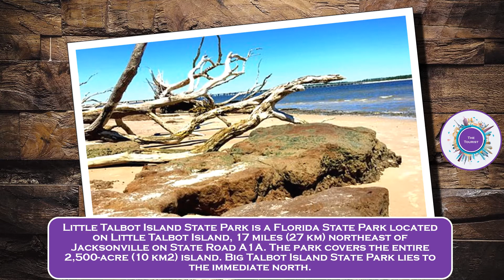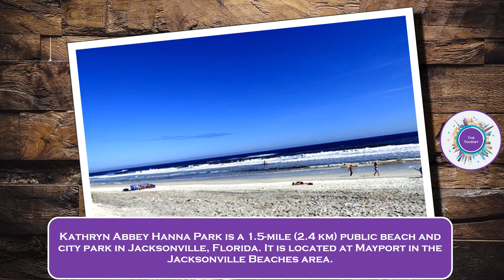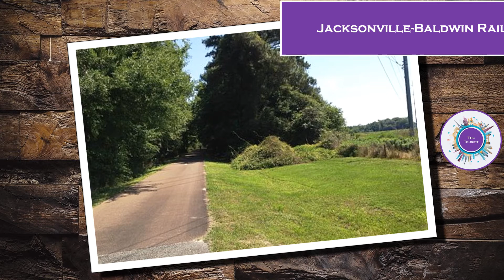Top Things To Do in Jacksonville Florida | The Tourist | Explore With Us The Top Attractions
Greetings! Explore with us some of the best cities in the world. In this episode we explore: Jacksonville Florida.

Jacksonville is the most populous city in Florida, and is the largest city by area in the contiguous United States as of 2020. It is the seat of Duval County, with which the city government consolidated in 1968. Consolidation gave Jacksonville its great size and placed most of its metropolitan population within the city limits.

- The Tourist.